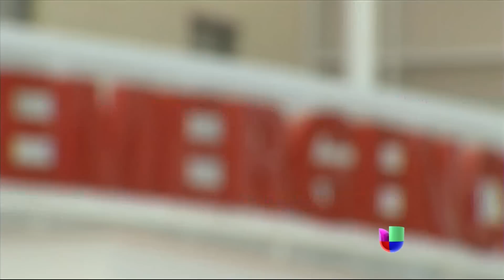Nueva modalidad para transportar droga a Estados Unidos -- Noticiero Univisión